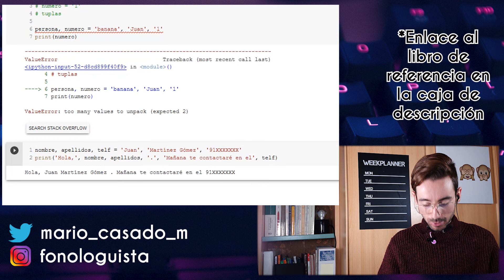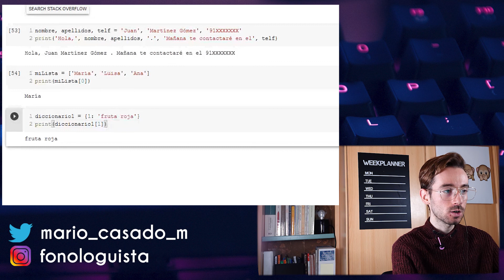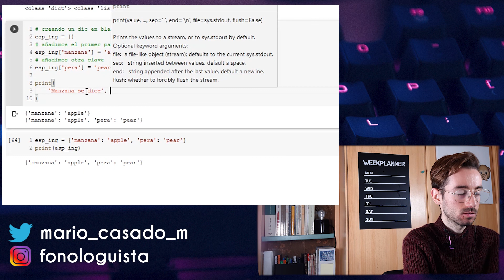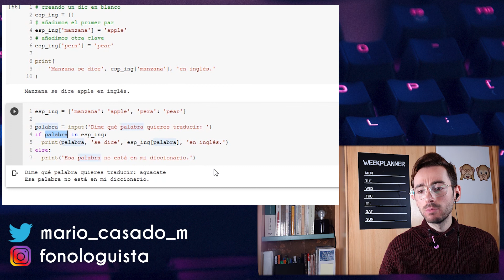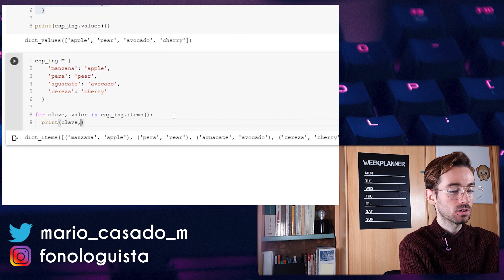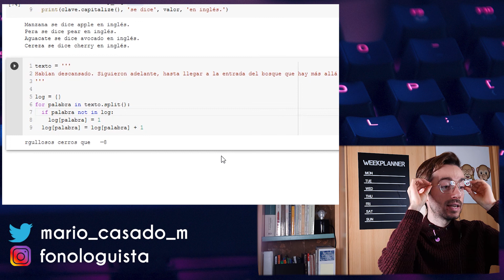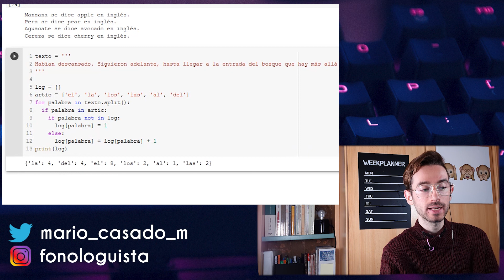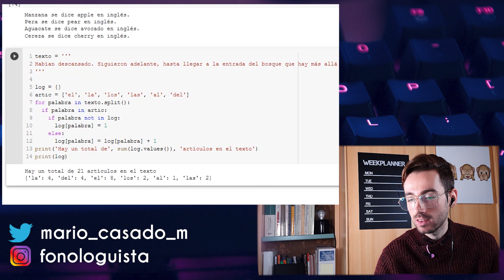DICCIONARIOS + buscando APARICIONES y CONCORDANCIAS en textos | CURSO DE INICIACIÓN EN PYTHON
⬇️⬇️ MÁS INFO AQUÍ. ÁBREME ⬇️⬇️

En este curso de programación en español haremos una introducción a Python enfocada a lingüistas y filológos. La programación no solo es útil para la lingüística computacional. Otras tareas como la elaboración de corpus (lingüística de corpus, filología) o la elaboración y desarrollo de experimentos lingüísticos (lingüística experimental) también se pueden beneficiar de  ello. A lo largo de las 10 unidades de este curso básico de introducción a Python en español podrás aprender a programar de una manera fácil, gradual y con ejemplos desde cero utilizando el método de los cuadernos de Júpiter con Google Colaboratory.

Libro de referencia (Python for everybody, Charles Severance) (Kindle),

--- CONTENIDOS ---
0:00 Objetivos y contenidos
0:50 El objeto diccionario
4:44 Instanciando clases
6:11 Operando con diccionarios
12:52 Recorriendo diccionarios
15:19 Métodos de diccionarios
19:31 Práctica con diccionarios

Si te gustan o te ayudan mis vídeos, puedes invitarme a un café

Si te gusta la tecnología y/o la programación, tengo un blog donde aplico técnicas de programación a la lingüística

--- DETALLES TÉCNICOS ---
Cámara (opción vídeo profesional)
Micrófono de solapa
Cable alargador para el micrófono
Clip auxiliar para cuando no llevas solapas
Iluminación frontal
Iluminación superior
Iluminación del fondo: (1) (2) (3)
Atril auxiliar